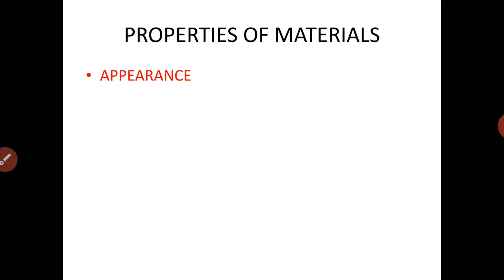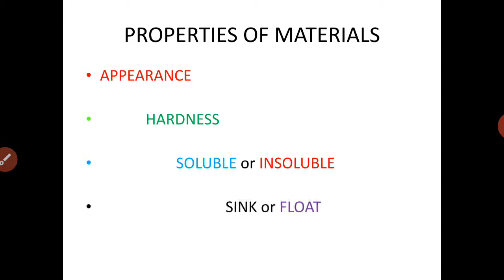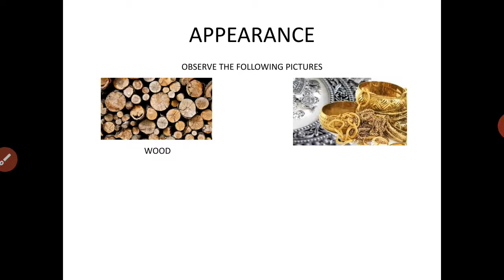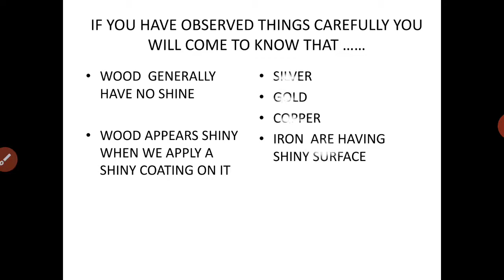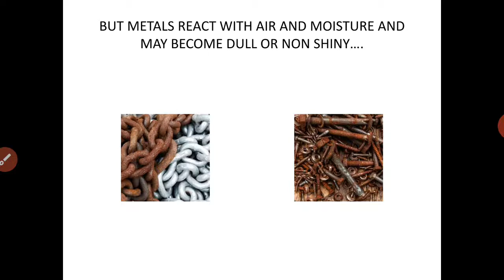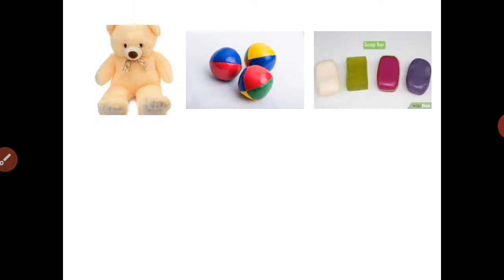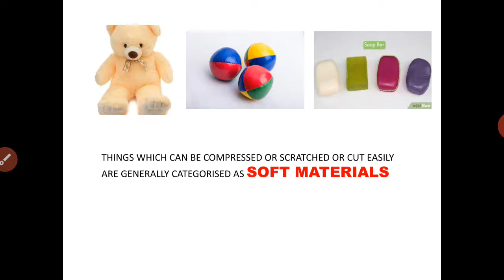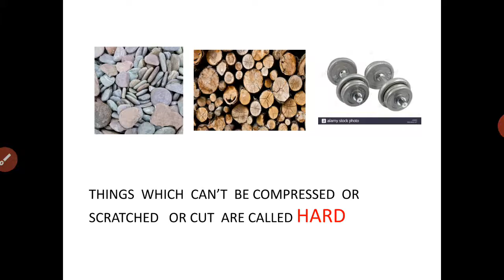Class 6 science chapter 4 sorting materials into groups PART 2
Properties of materials.
Appearance
Hardness